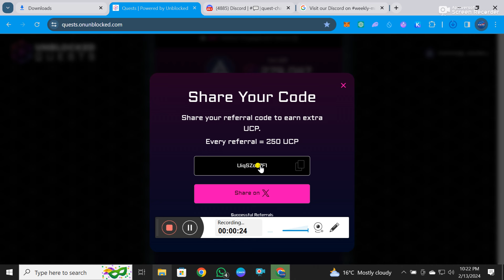Visit our Discord on weekly-missions for the clues Unblocked Question Answer